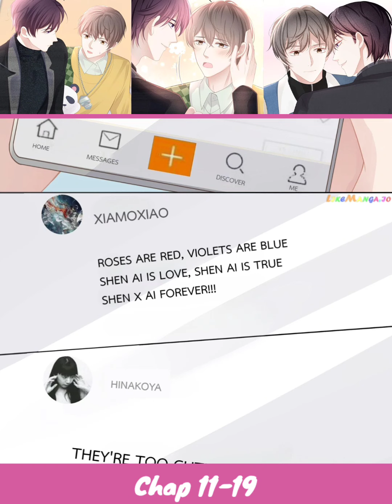Chap 11 - 19 This prince of the entertainment industry is really a rascal! | Yaoi Manga | Boys' Love